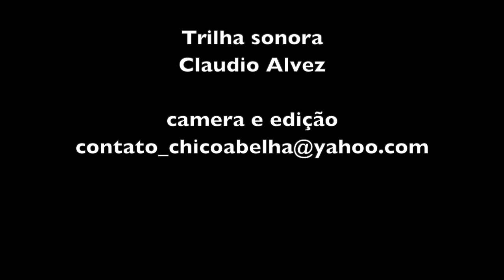E A CONVERSA CONTINUA - A TRADIÇÃO DOS MASTROS PARA OS 3 SANTOS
"É que o mastro, quando ele fica velho e seca, ai tira ele, pica bem picadinho  e guarda num cantinho... quando tá vindo uma trevoada, chuva di vento, essas coisa, vai lá i pega e põe eli nu fogo... diz que a própria fumacinha que sai do fogo é... é bom pra combatê co a trevoada..."